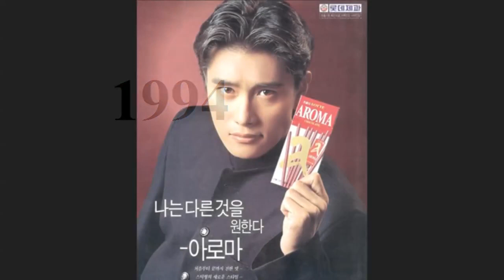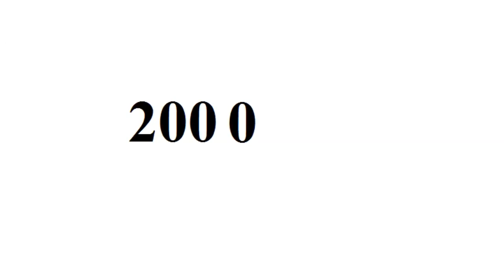Lee Byung Hun - From Baby to 47 Year Old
Copyright: Lee Byung Hun.

Go to:
topgamehaynhat.net